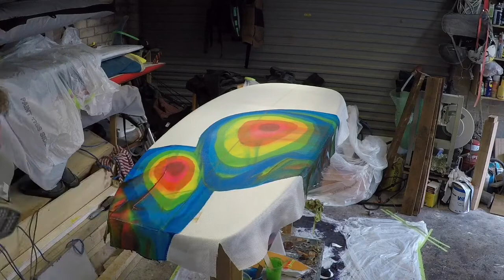Psychedelic Resin tint Surfboard